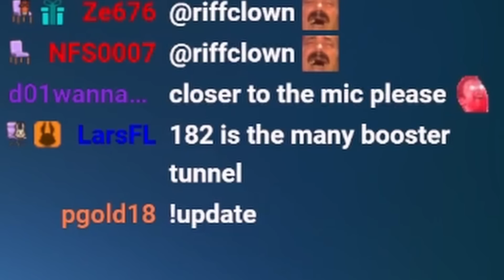Would Maji be an ASMR Streamer?